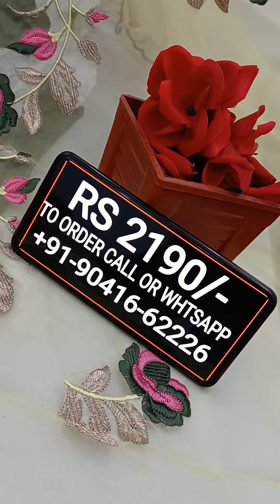partywear collection very reasonable price